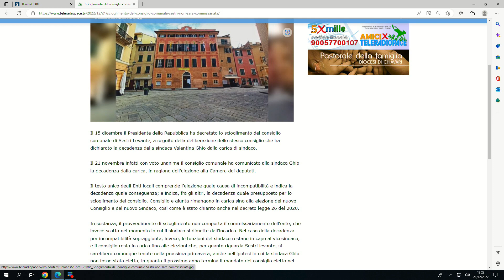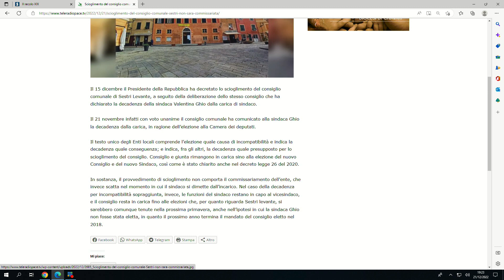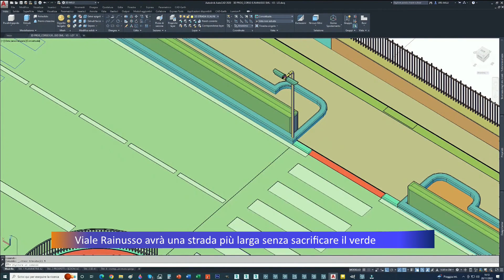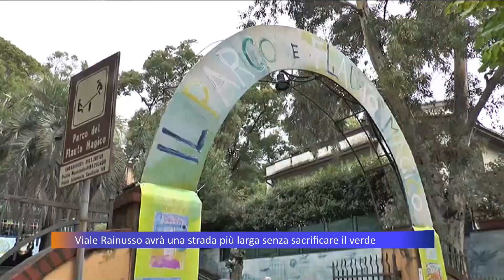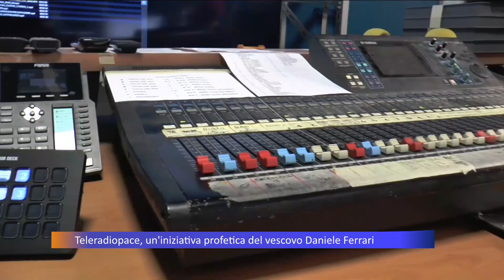TiGullioggi - edizione serale - 21/12/2022